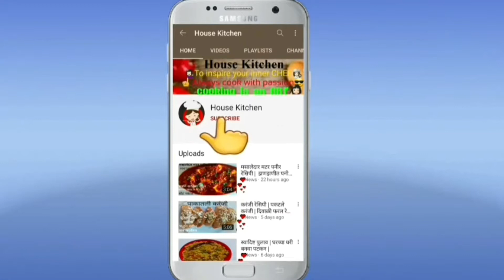Chicken Leg Piece Fry | Chicken Drumstick Fry Recipe | How to make Chicken Drumstick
🙏सर्वांना नमस्कार,🙏
👩‍🍳"हाऊस किचन" नावाच्या आमच्या मराठी यूट्यूब चॅनेलवर आपले स्वागत आहे.
 या चॅनेलवर आपल्याला चवदार, सोप्या आणि  रेस्टॉरंट स्टाईल पदार्थ,घरी उपलब्ध असलेल्या साहित्यापासून सहज कसे बनवतात हे दाखवले जाईल.
जर तुम्हाला आमच्या रेसिपी आवडत असतील तर आमच्या चॅनलला सबस्क्राईब करा,रेसिपी ला लाईक करा,घंटीचे बटन दाबा आणि आम्हाला कमेंट बॉक्समध्ये कळवा तुम्हाला आमची रेसिपी कशी वाटली.

ingredients:-
1) 2 medium size chicken drumsticks
2) 1 small bowl coriender leves
3) ginger garlic paste
4) 2 tbsp. curd
5) 1 tbsp. red chilli powder
6) 1/2 tbsp. turmeric
7) 1/2 tbsp. dhaniya-jeera powder
8)salt
9) rice flour for coating the legpice
10)oil

साहित्य:-
2 मध्यम आकाराचे चिकन ड्रमस्टिक
१ वाटी कोथिंबी
आले लसूण पेस्ट
२ चमचे. दही
1 टेस्पून. लाल तिखट
१/२ टीस्पून. हळद
1/2 चमचे. धनिया-जीरा पावडर
 मीठ
 तांदळाचे पीठ
तेल

1)Wonder chef - Royal Velvet Induction Base Aluminum Nonstick Cookware Set

2)best kadhai for daily use:-

3)Non-Stick Spatula with Stainless Steel Handle:-

4)best phone for shooting videos under Rs17,000:-

5) best cutter for daily use:-

1)chicken leg piece fry
2)chicken drumstick fry recipe
3)how to make chicken drumsticks
4)drumstick fry
5)chicken lollipop recipe
6)chicken fry recipe
7)chicken leg piece
8)chicken legs recipe
9)chicken leg piece fry recipe
10)chicken leg piece video
11)chicken drumsticks
12)chicken drumsticks recipe without oven
13)chicken lollipop dry
14)chicken lollipop recipe in marathi
15)non veg recipe
16)non veg chicken recipe
17)non veg chicken lollipop
18)nonveg drumstick recipe

💐आम्ही बनवलेल्या आणखीन रेसिपी बघण्यासाठी खालील लिंक वर क्लिक करा:-

💐इन्स्टाग्रामवरही फॉलो करा खालील लिंक वर क्लिक करा:-
   Instagram.com/house_kitchen_4_u